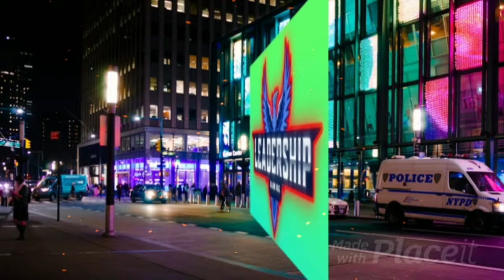NFS NOLIMITS | MERCEDES BENZ SLS AMG BLACK SERIES | DAY 4 - HEAT | LEADERSHIP GAMING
Need For Speed - No limits, SPECIAL EVENTS

"MERCEDES-BENZ, SLS AMG BLACK SERIES" DAY 4 - "HEAT"

00:00 - INTRO LEADERSHIP GAMING

00:09 - LIVE EVENT, BLACKRIDGE BREAKOUT, POLICE VEHICLE STOLEN SERIES "MERCEDES-BENZ, SLS AMG BLACK" SERIES

00:12 - DAY 4 - "HEAT"

00:36 - EVENT 1 - TIME TRIAL | HARBOR TOWN DRIVE, DAY

01:49 - EVENT 2 - NITRO RUSH | HARBOR TOWN PASS, DAY

02:52 - EVENT 3 - TIME TRIAL | BLACKRIDGE STRIP, DAY

04:26 - EVENT 4 - TIME TRIAL | BLACKRIDGE CHANNEL PASS, DAY

05:28 - EVENT 5 - RUSH HOUR | IRONBOAR BRIDGE RUN, DAY

06:53 - EVENT 6 - RUSH HOUR | IRONBOAR BRIDGE DASH, NIGHT

08:22 - EVENT 7 - LOCKDOWN RACE | BLACKRIDGE STRIP RUSH, NIGHT

10:03 - EVENT 8 - AIRBORNE | BLACKRIDGE STRIP RUSH, NIGHT

11:07 - EVENT 9 - TIME TRIAL | CORNERSTONE SOUTH, EVENING

12:37 - CHAPTER COMPLETE

12:44 - DAY 4 "HEAT" COMPLETE

12:57 - THANKS FOR WATCHING, LIKE SHARE & SUBSCRIBE OUR CHANNEL LEADERSHIP GAMING FOR MORE UPDATES.

ABOUT US-

Hi there! New to Leadership Gaming, If so, here's what you need to know -- We like Gaming, Really a lots Of Gaming, Specially Racing a LOT, so I use this channel to explore Racing with the World Famous Racing Franchisee Need For Speed, Here We Play NFS Nolimits, NFS MostWanted, Asphalt Racing Games, Along with Some Classics Games Like Plants And Zombies, Valarant And Sometime PuBG Also. We to help you in Fulfilling the Gaming Desire Inside You. So What are You Waiting For Check Out The Social Links To Find The Latest Gaming Videos. If You Like Our Work, Feel Free To Like Videos, Comments Below to express Your Opinion, Subscribe Our Channel And Also To Hit The Bell Notification Icon To "All" for Getting All The Latest Updates Quickly.

Where else you can find Us: (Social Media)

Join our growing gaming community for new videos everyday !

Please contact Leadership Gaming Team at